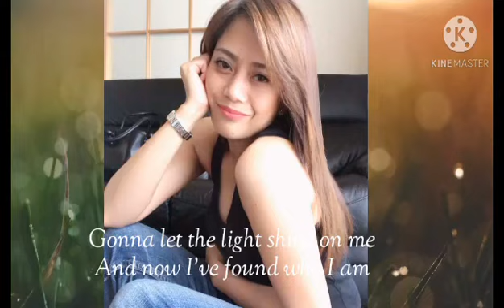this is me🆗️